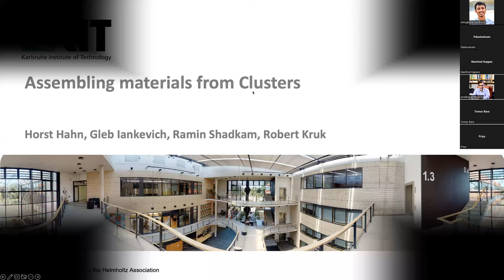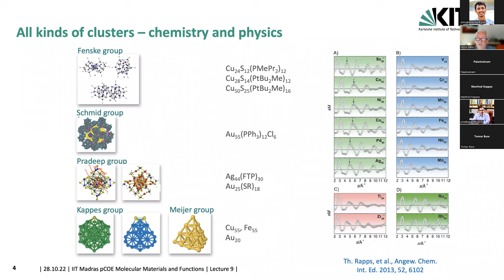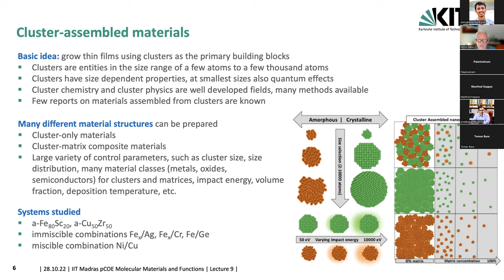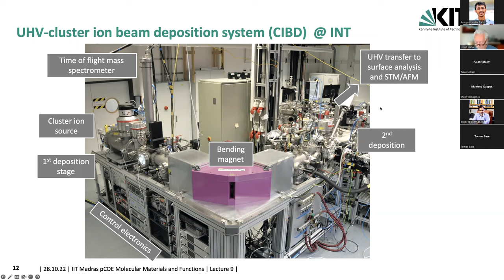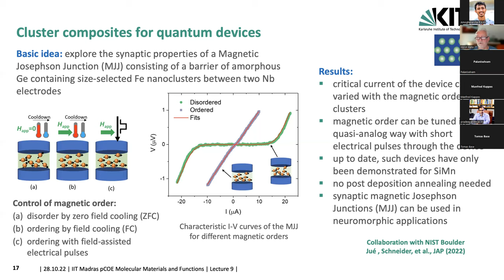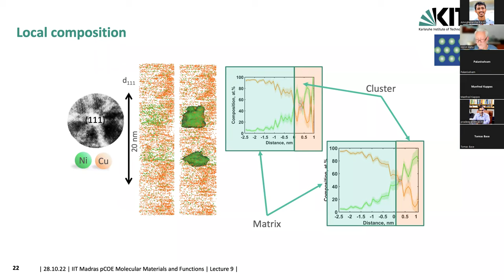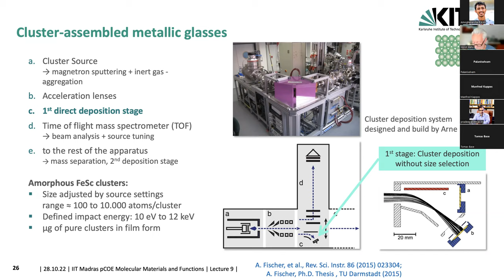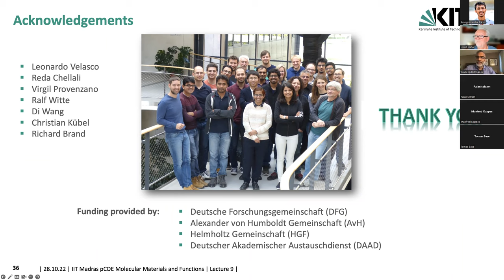COE on Molecular Materials and Functions Lecture Series.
Lecture 9
Speaker - Prof. Horst Hahn
The University of Oklahoma, USA